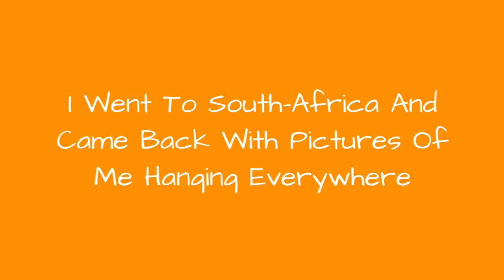I Went To South-Africa And Came Back With Pictures Of Me Hanging Everywhere 😂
0:00 - Intro
0:00:12 -
0:00:21 -
0:00:30 -
0:00:39 -
0:00:48 -
0:00:57 -